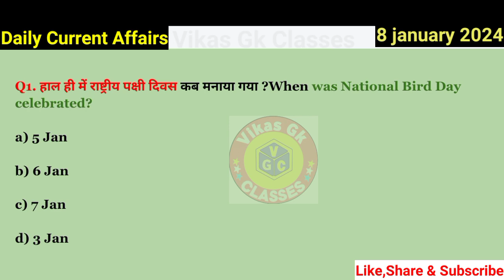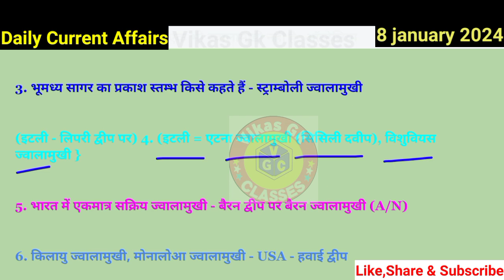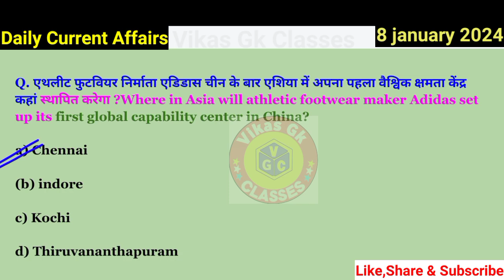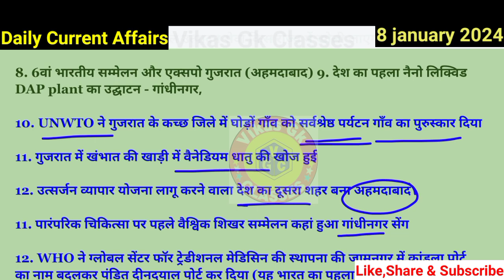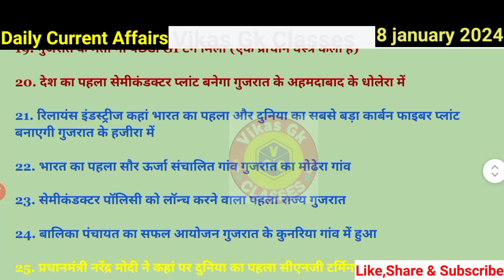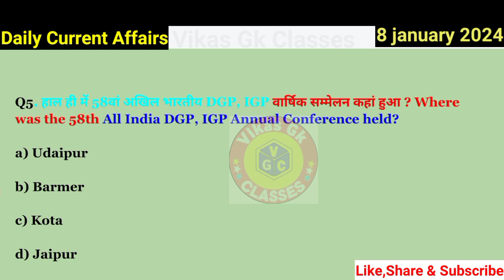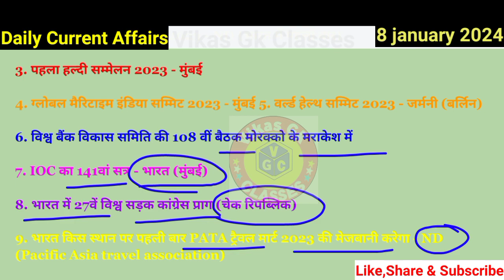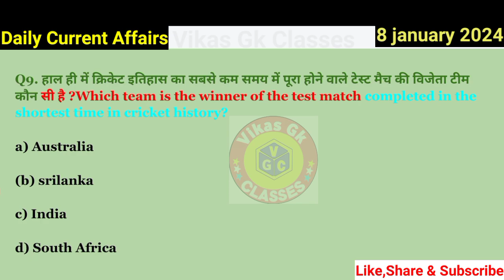8 january 2024 |Current Affairs Today |Dailly Current Affairs Hindi And English | Vikas Gk Classes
8 january 2024 |Current Affairs Today |Dailly Current Affairs Hindi And English | Vikas Gk Classes
Daily Current Affairs | Current Affairs | Current Affairs for Today|

Current Affairs Today | Daily Current Affairs In Hindi | Current Affairs

Daily | Current Affairs By Raja sir | Current Affairs Live | Current News